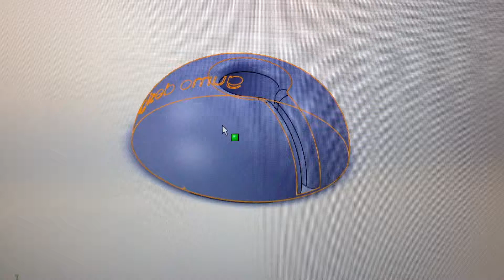3D printed Stand for Theta bar